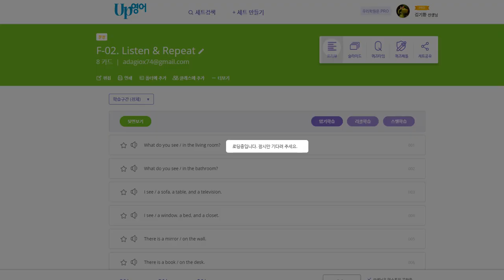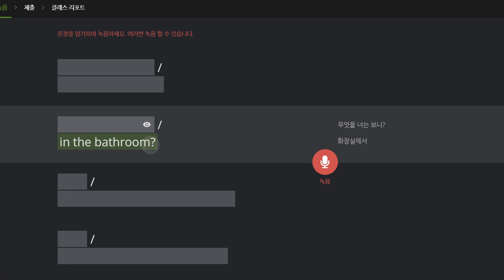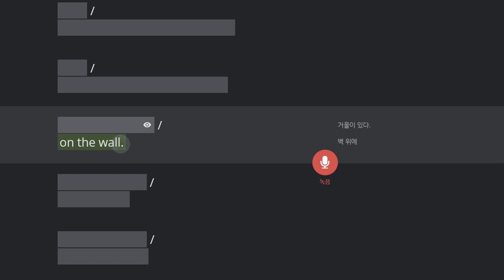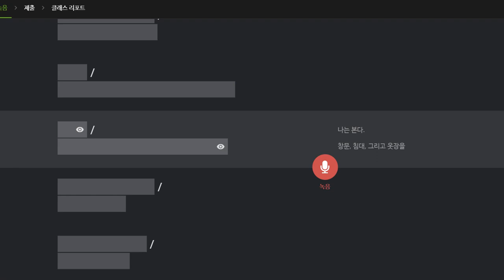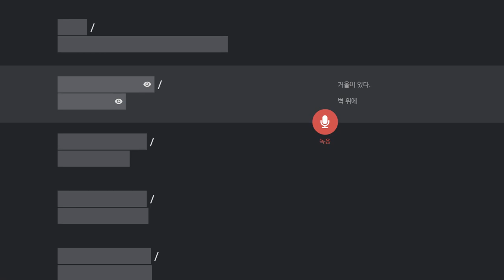김지호 2020 02 07